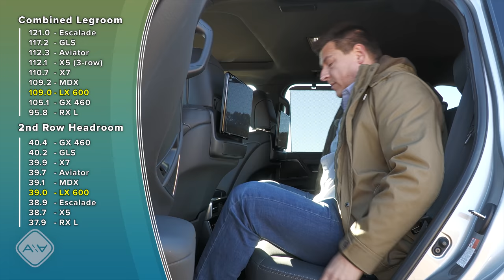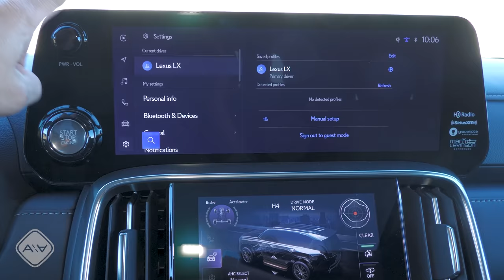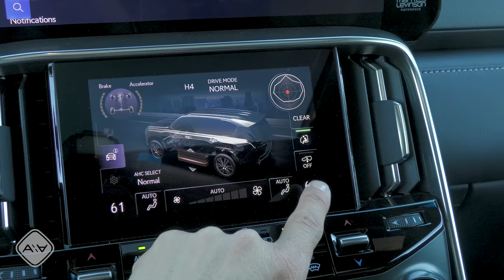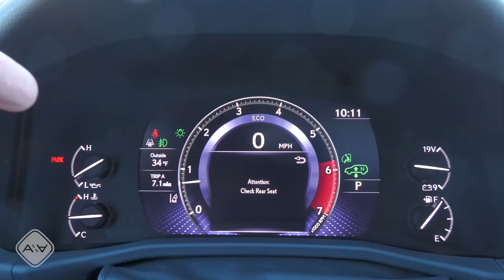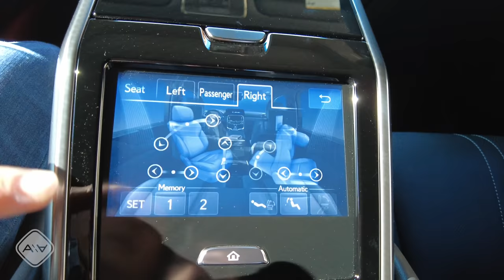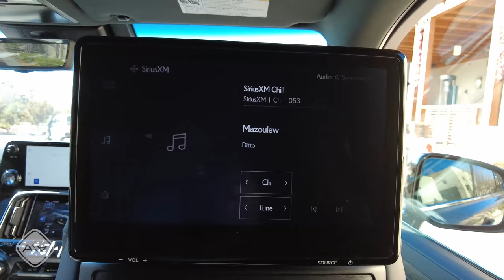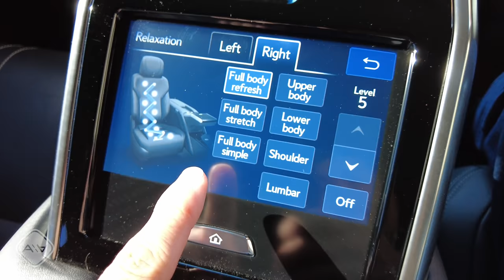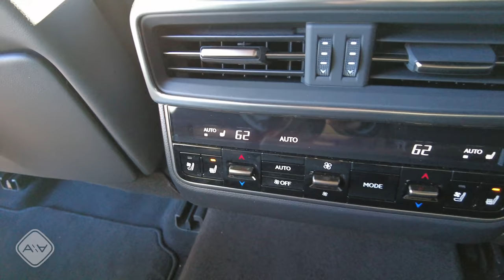Lexus' Ritzy Off-Roader Returns | 2022 Lexus LX 600 First Drive Review In 4K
Want a Land Cruiser in America? The Lexus LX is your only choice. Of course, that's not really an issue since the LX has outsold the Land Cruiser in the USA for ages. For 2022 the LX gets a ground-up redesign with a new frame, new body, new engines, transmissions, seats, interior, everything. I asked an engineer if anything was shared with the outgoing model and was told "maybe some screws." So there you go for the doubters in the crowd, the  LX is all-new, but is it any good? Let's find out!